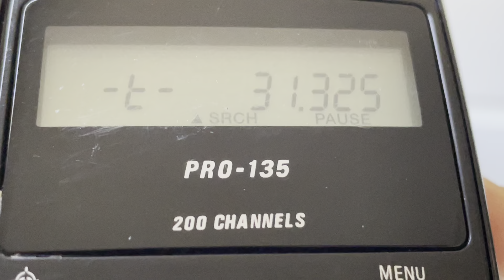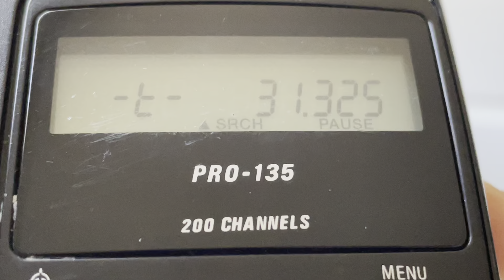31.325 MHz FM EPAR French Polytone Datalink Signal Heard In USA VHF Low Band DX 5 Oct 2024 [Part 1]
EPAR lighting system link MFSK polytone multi-tone data link 31 MHz band VHF DX band opening indicator 28MHz early warning 31.975 MHz 31.4375 MHz 31.440 MHz 31.32 MHz 31.6875 MHz 31.69 MHz 31.775 MHz Pro-135 scanner 31.475 MHz 31.975 MHz 31.925 MHz